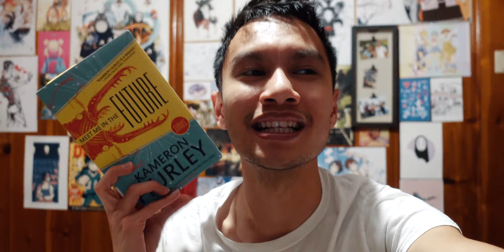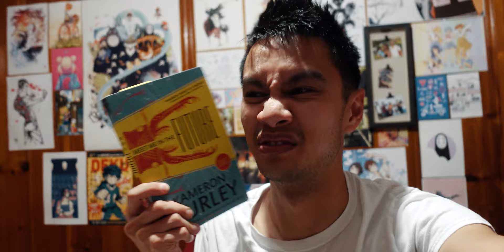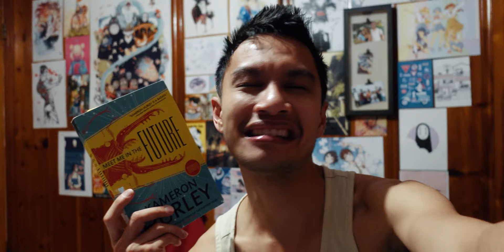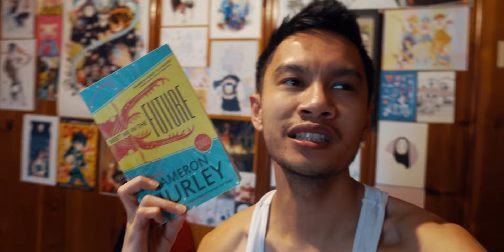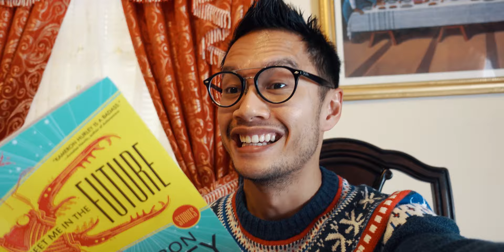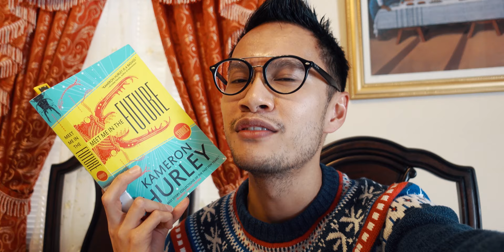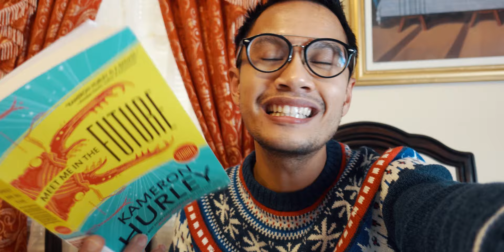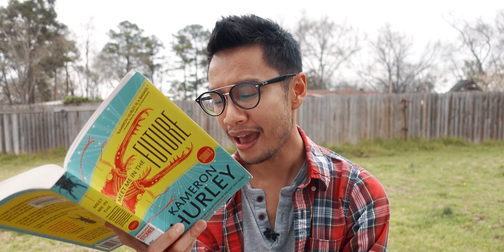Meet Me in the Future by Kameron Hurley | Book Review